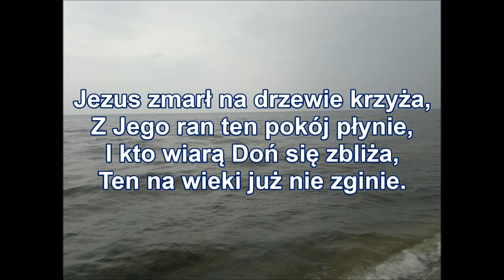pieśń 281 Jezus ludziom dał nadzieję PDiE Pieśni duchowe i ewangelizacyjne 8 8 8 8 B167 J006